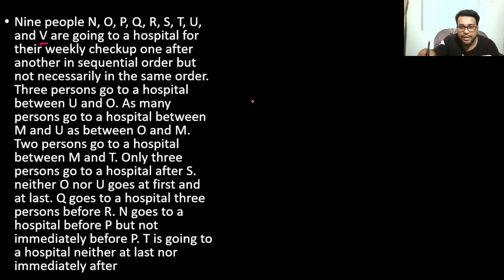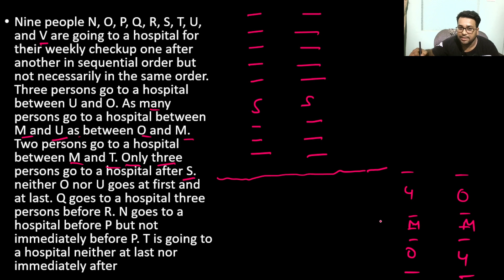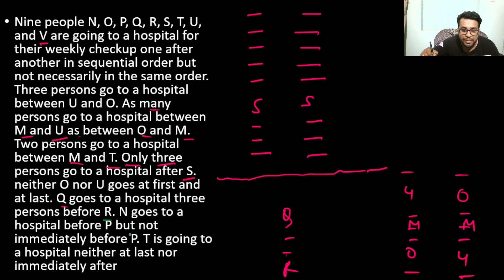BEST PUZZLE SERIES| परीक्षा में ऐसा ही आता है| SET 66 | SITTING ARRANGEMENT | PRELIMS LEVEL PUZZLE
Puzzle reasoning
Puzzle
Puzzle solve